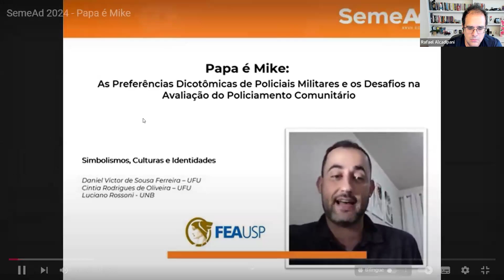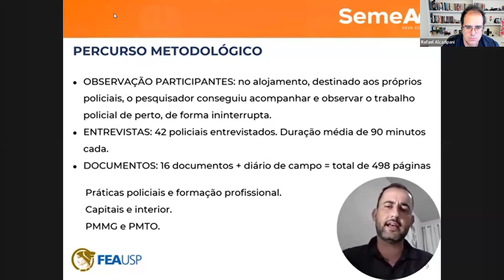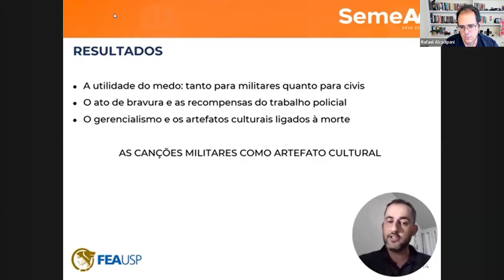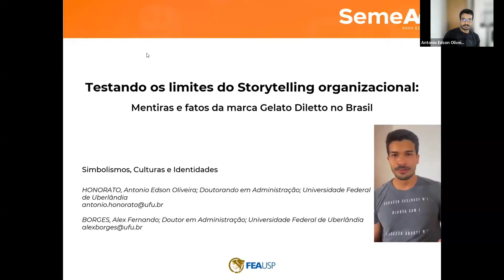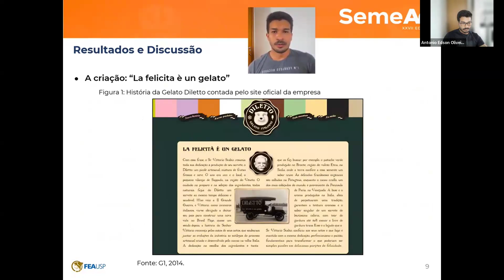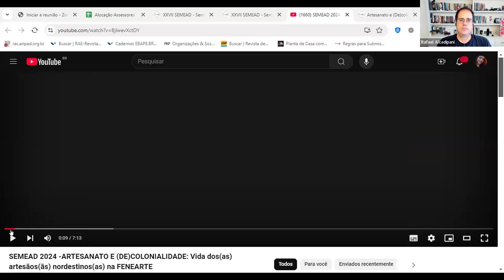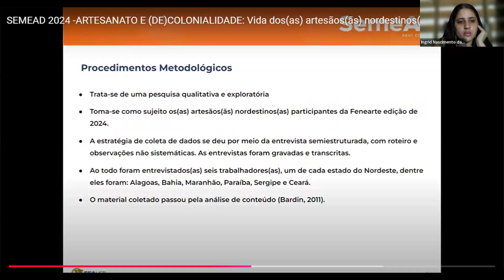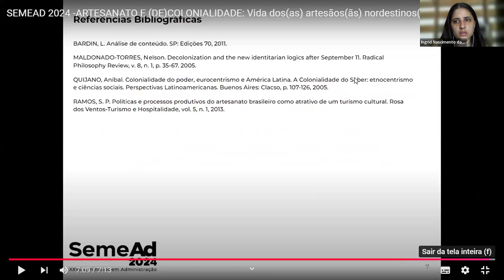XXVII SEMEAD - SA (2) - Sala Online 17 - Estudos Organizacionais (963)